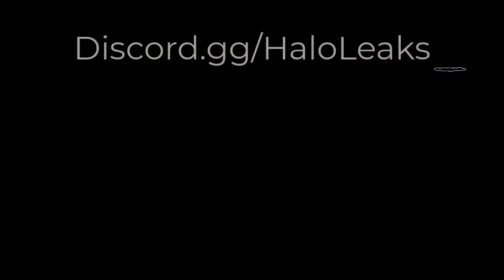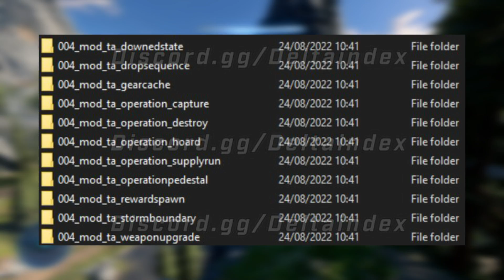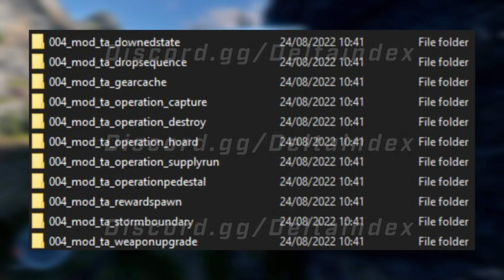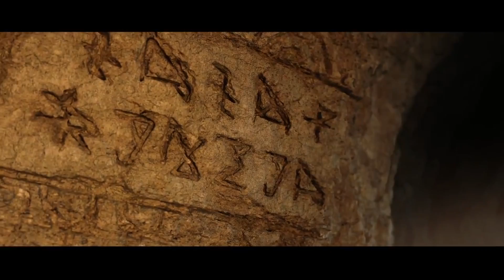Halo Infinite Campaign Cut Content Restored! (Halo Infinite Leaks and Halo News)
There has been ALOT going on relating to Halo in the last week from data miners within the community. Many old campaign assets were restored, new Halo Infinite weapons, equipment in multiplayer, and some insane Forge creations that will benefit the Halo Infinite Campaign! Halo Infinite Campaign Cut Content Restored! (Halo Infinite Leaks and Halo News)